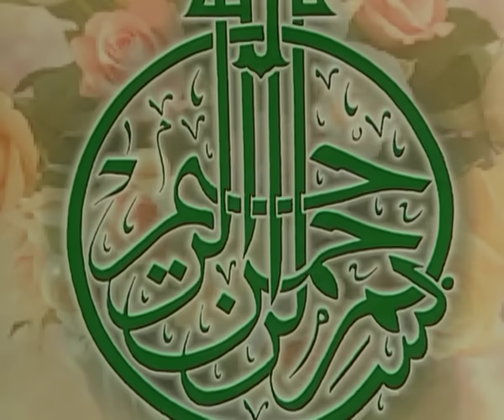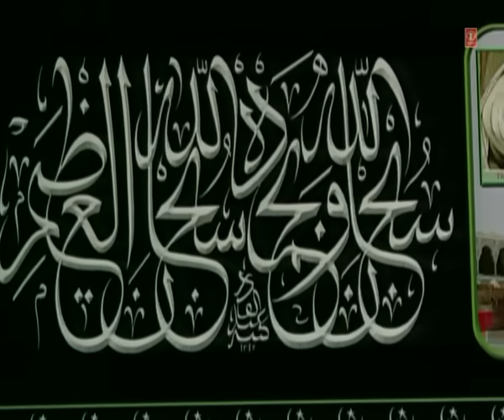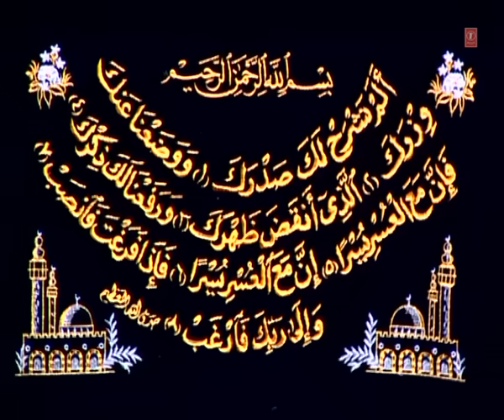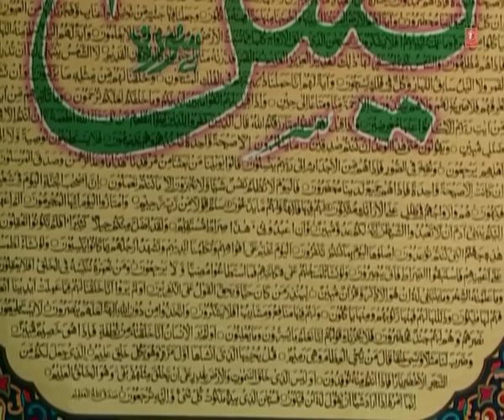Quran-e-Paak Tujhko | Parwar Digar-e-Alam | Mohammad Aziz Muslim Devotional Video Song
Song: QURAN-E-PAAK TUJHKO
Album: PARWAR DIGAR-E-ALAM
Singer: MOHAMMAD AZIZ
Lyricist: TRADITIONAL
Music Label : T-Series